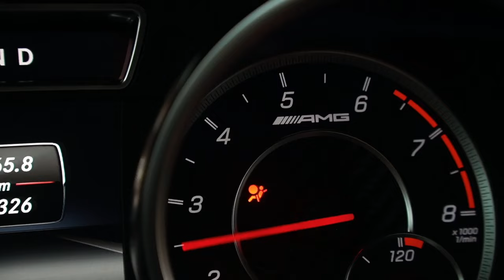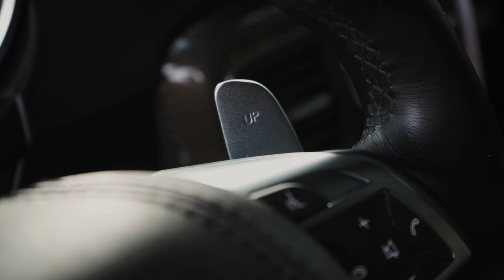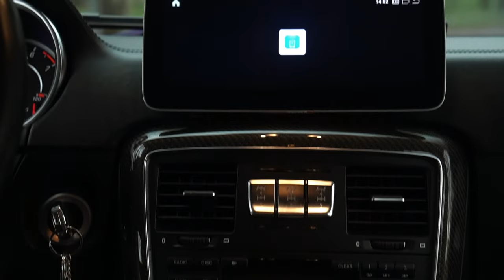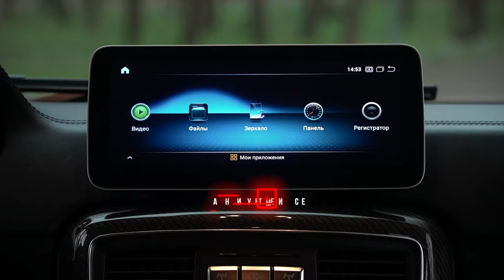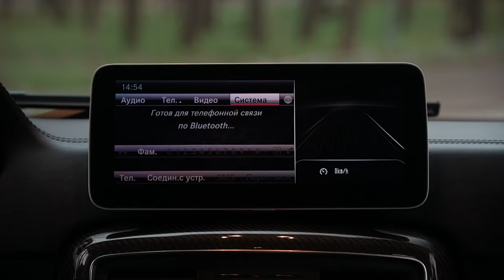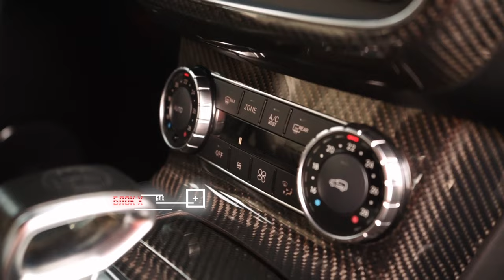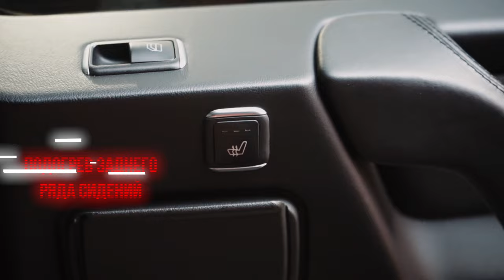MERCEDES-BENZ G63 AMG РЕСТАЙЛИНГ / КАКОЙ ОН В ДИНАМИКЕ?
Автосалон в Краснодар:
📍Российская, 263
Автосалон в Москве:

Детейлинг Центр в Краснодаре:
📍Российская, 313Автосервис в Краснодаре:
📍Российская, 263

Тайм-коды:

00:00 Вступление
00:29 Технические характеристики
01:06 Машина в динамике
01:49 Зачем покупают G63?
02:05 Разгон от 0 до 100
03:41 Салон автомобиля
05:42 Внешний вид автомобиля
08:43 Задний вид автомобиля
09:34 Колёса автомобиля
11:06 Дополнения про салон
11:56 Приборная панель
12:29 Мультимедиа-система
16:56 Задний ряд автомобиля
17:22 Плавность хода
18:34 Что под капотом
19:36 Концовка